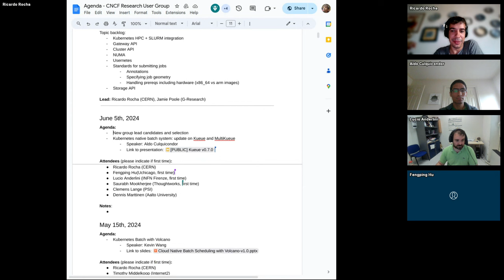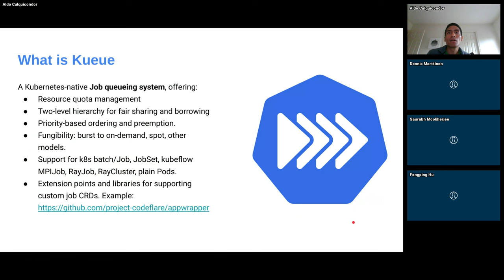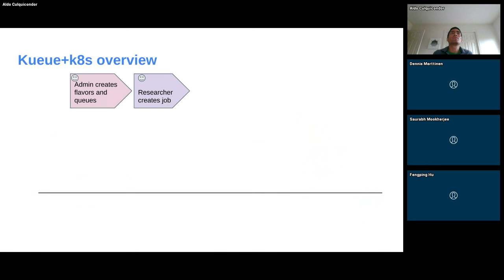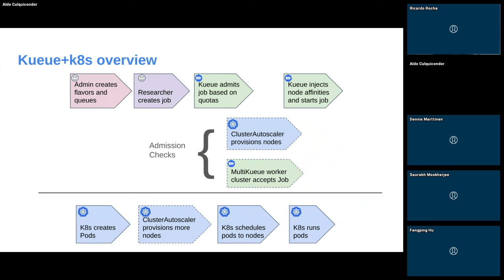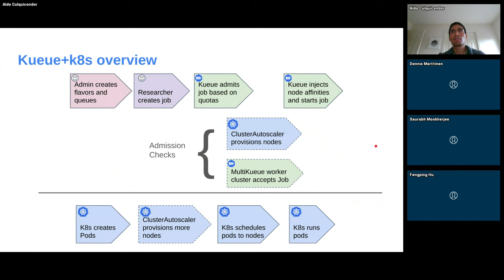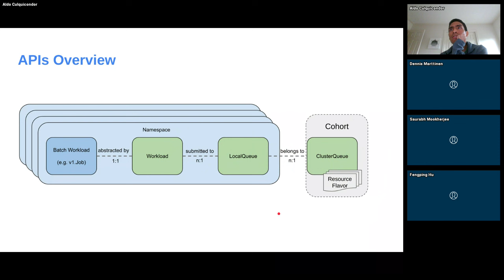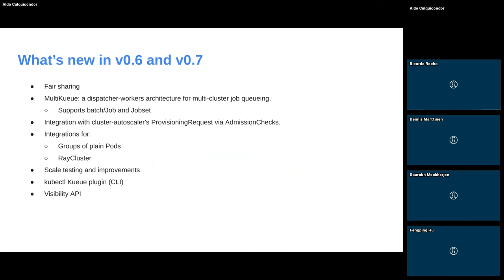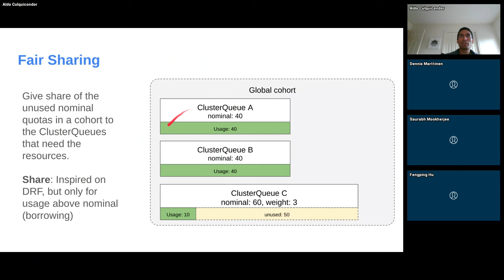CNCF Research End User Group: Kubernetes native batch system: an update on Kueue.... (June 5, 2024)